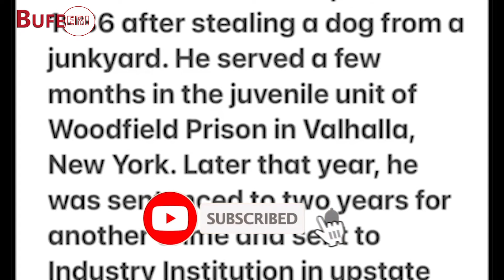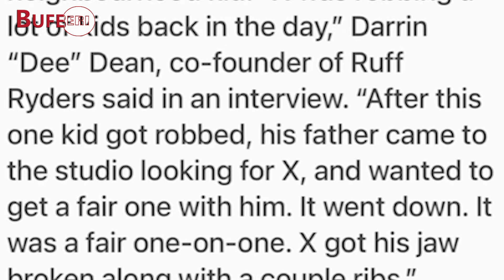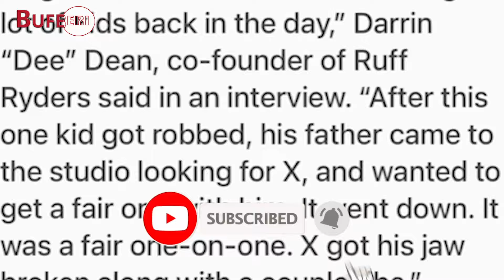ምስጢራዊ ኣማውታ DMX... ኣቕራቢ ሜሮን ዳኒኤል @BUFERI